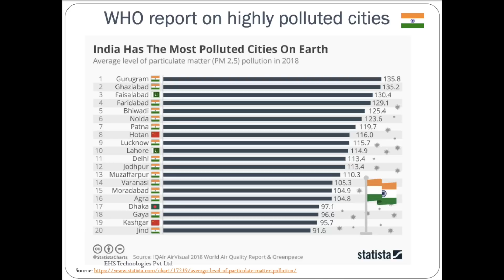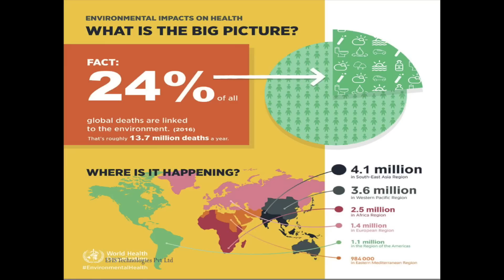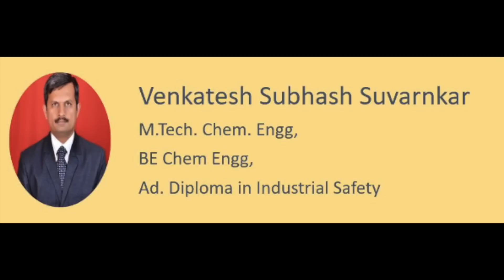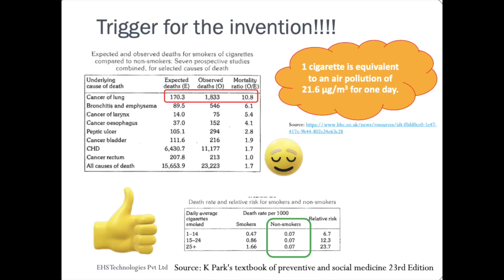जानलेवा प्रदूषण को नियंत्रित क्यों नहीं कर पा रही सरकारें । Venkatesh Suvarnkar । Omkar Chaudhary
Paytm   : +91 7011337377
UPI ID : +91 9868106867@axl